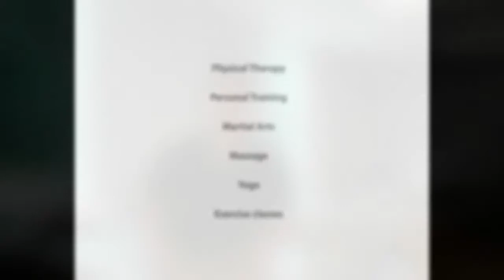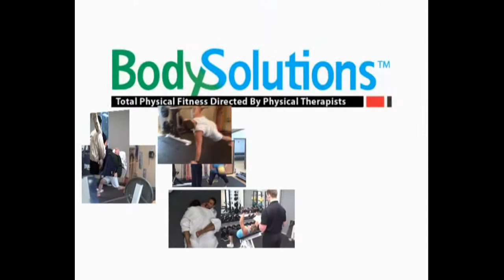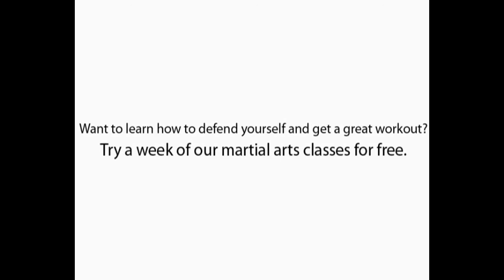Physical Therapy Direct Access in NJ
Physical Therapy Direct Access in NJ.Welcome to watch Physical Therapy Direct Access in NJ.Find more

In NJ all patients have Direct Access, the ability to see a licensed physical therapist WITHOUT a prescription or referral from a doctor. Check our website for details. Don't wait! Do it today to get rid of your pain!

0:00.0 I you welcome to body solutions where total physical fitness is directed by physical therapists in the past six or seven years I've talked to a lot of my patients and usually we'll ask them did you know that you can see a physical therapist without a prescription or referral from the doctor and a hundred percent of the time the answer is no I did not know that well in the state of

1:05.0 New Jersey along with many other states in the country yet to check your state to your laws you can see a physical therapist without a prescription or referral from the doctor we have what's
called direct access and the reason we have that is it just saves you money it saves the medical system money it says

1:23.8 your country money what I mean by that is if you have let's say a sprained ankle or orthopedic injury that does not require surgery you know it's not like your bones are sticking out of your skin a lot of time here you go to your primary doctor who takes a look and from there they either write the prescription

1:41.4 for physical therapy or most of times that would say you know go see an orthopedist then you go to the orthopedist and when you see doors abuse they will say you know I don't think you need surgery or even they do say you know you might need surgery they really you know should say well let's try a non-invasive approach person that would be physical therapy so you get the

2:02.1 prescription for physical therapy now from the time of injury until you see the primary doctor and in an orthopedic well that's that could be weeks or sometimes even months that could also be true co-pays and true payments to insurance companies that really is not necessary because it's really physical rehabilitation they're the right
exercises to right treatments our hands

2:24.5 that are really going to fix your problems so I usually tell patients you know tell your fans family coworkers that if they do have some type of sports-related orthopedic injury or a chronic pain and there leather bag which is a bad these all of these problems can be fixed with physical therapy and you can start that process will do without a prescription

2:50.7 from a doctor once you come in for the evaluation we sort of write a note and we can send it to your doctor they sign it off within 30 days and it's good so I usually like to tell the public that let's save our economy part of that way of doing it is 2 in save you no money
out of your pocket is a skip to the primary doctors skip to orthopedic and a lot of times just call us directly and

3:16.6 call any physical therapy facility you may already have a physical therapist that you know directly they would appreciate that because really we're trained to be the first level of first care to see what's happening

3:29.8 orthopedically and then we can kind of sign you know maybe you do need to see an orthopedic and get that MRI or get that x-ray we can help determine that if you have any questions just leave a
message at our website or wherever you're seeing this video you